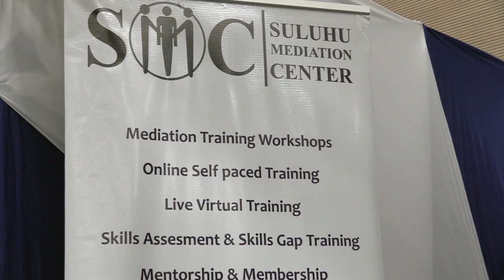Suluhu Mediation Centre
Founded in 2016, Suluhu Mediation Centre has provided negotiation and dispute resolution services and training to scores of clients including Body By Design, King Incubators, Individuals and Court Annexed Mediation under the Judiciary of Kenya.